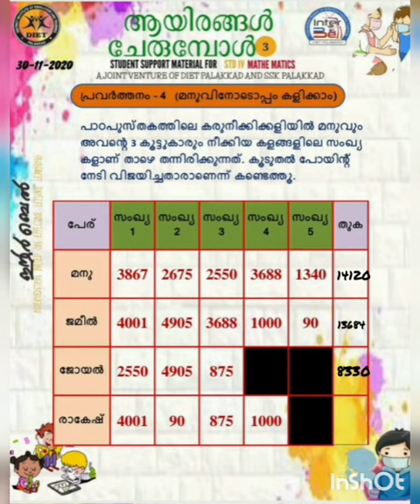4th_std_maths_worksheet_part1 ഗണിതം 4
For those who studying 4th standard .